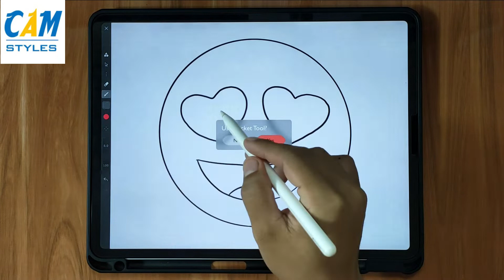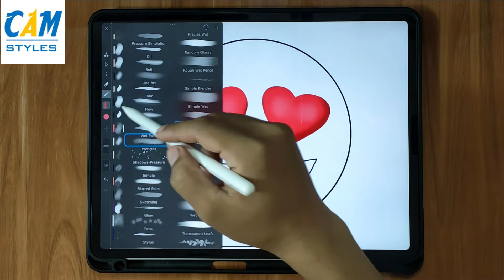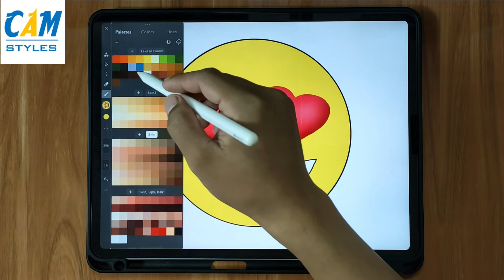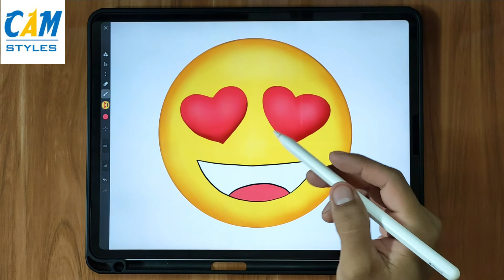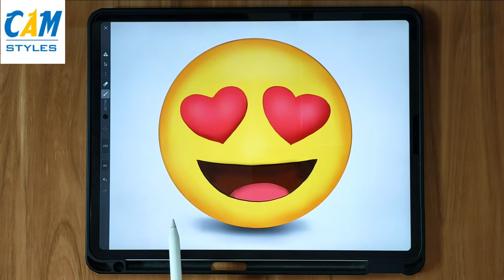How To Draw Heart Eyes Emoji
We upload new art videos weekly. Thanks for stoping by. If you'd like to know more about us

We will upload more about digital art, drawing digital art, art, drawing tutorial, how to digital art, art tutorial, digital art tutorial ,how to draw digital art ,digital art for beginners.
How To Draw The Heart Face Emoji 🥰
How to Draw the Love Emoji Easy
How To Draw The Kissing Emoji
How to Draw Love Heart Eyes Emoji 😍I LOVE You Art
How To Draw Heart Eyes Emoji | Digital Drawing iArtbook
Drawing tools
. Ipad pro 11
. Apple Pencil
. App iartbook